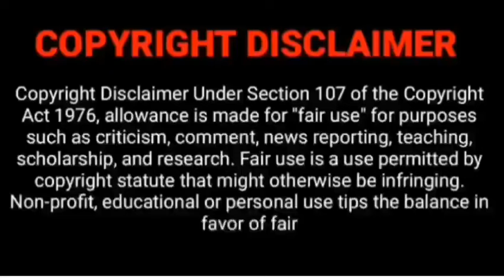Ankur ने उठाया Nidhi का फायदा इतना घमंड क्यो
@nidhikiduniya Family Drama 😡 बच्चे पर हाथ उठाना कौन सी मर्दानगी है

@nidhikiduniya Expose कैसी रचा माॅ बेटी ने खेल 😡divamantra

Nidhi किसी की तो हो जाती Shame on you 😡
Niku chaudhary vlogs
Niku family vlogs
Snappy girls
Vloger
ankush agnihotri
diva mantra
nidhi ki duniya
reaction video
we are beautiful
we are beautiful by natasha
ytool
reaction
reaction channel
lucknowi girl ruchi

Reaction
reactions
lucknowi girl ruchi